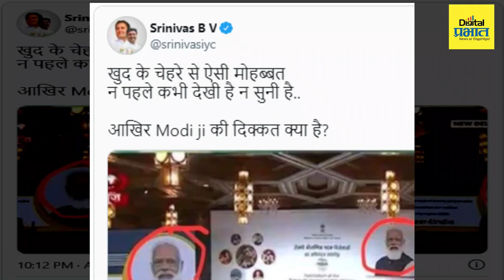मोदींच्या बॅनरबाजीमुळे ऑलिम्पिकवीर नाराज...